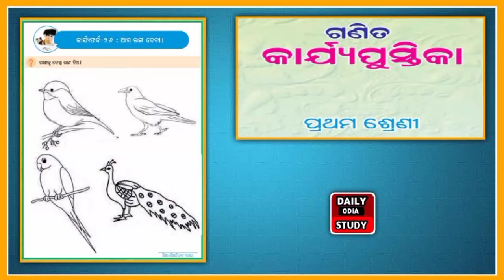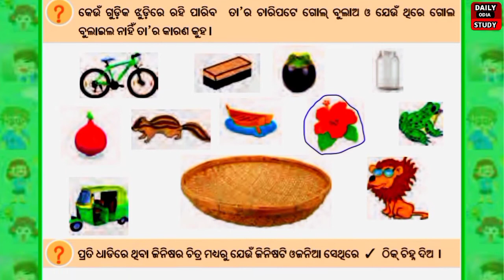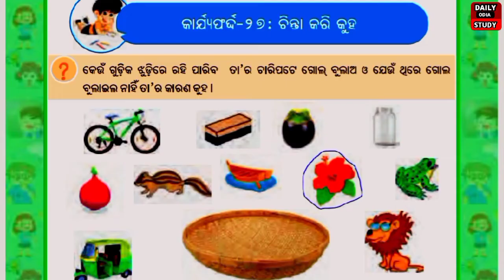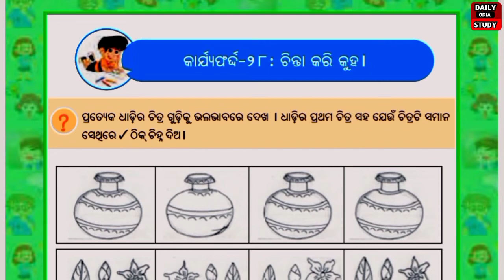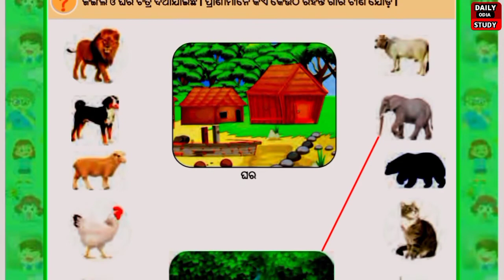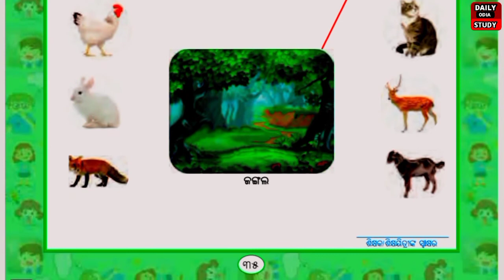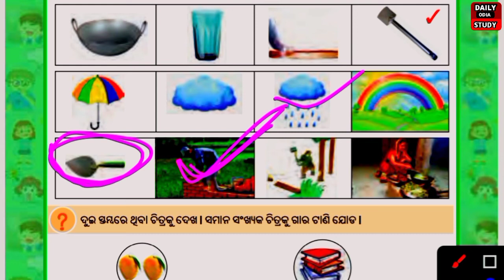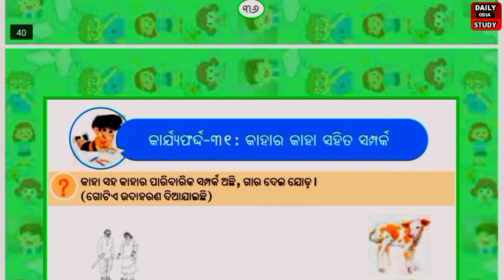Ganita karjyapustika Class 1 ! work sheet 26 to 30 ! Odia medium class 1 ! Daily odia study